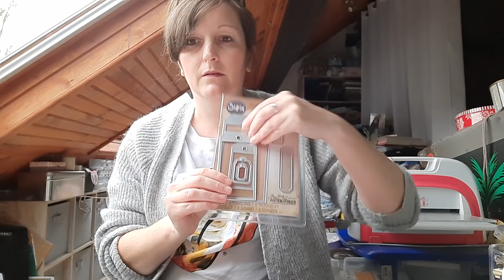Comment je range mes dentelles Action